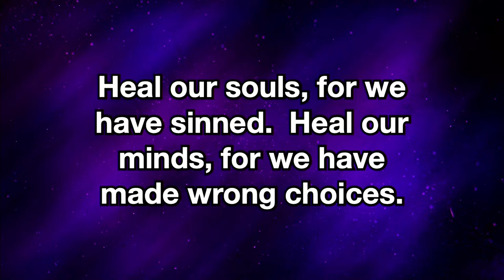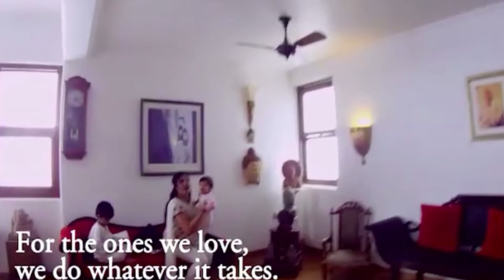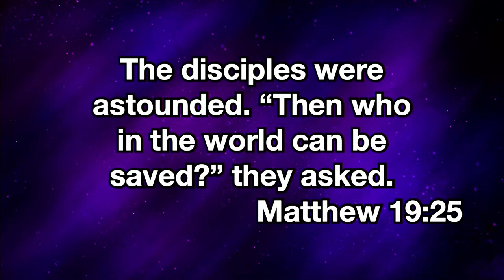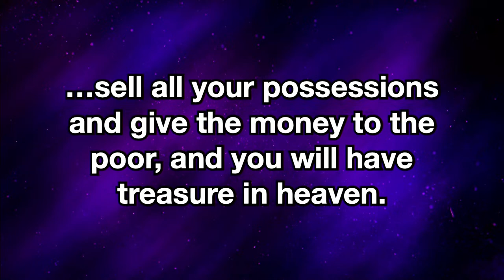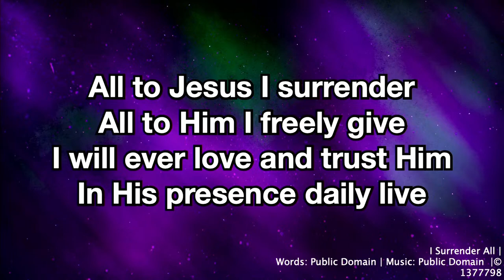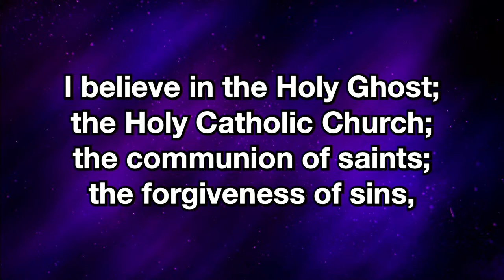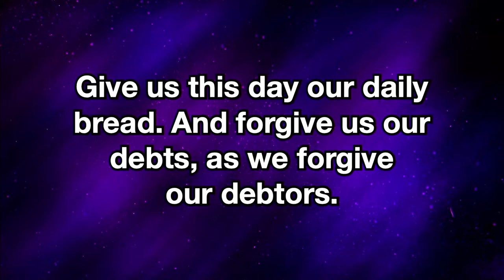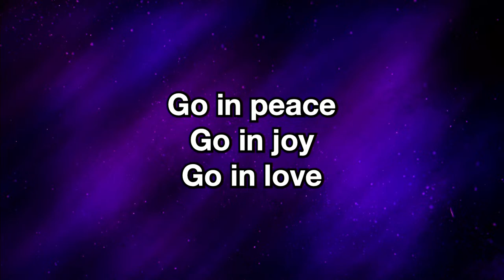Zion's Church Traditional Worship - March 17, 2024